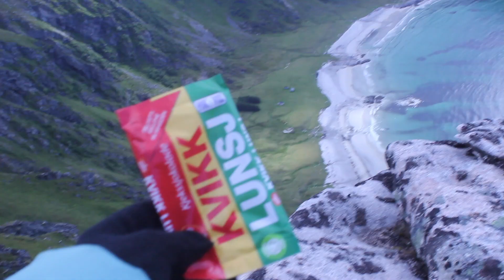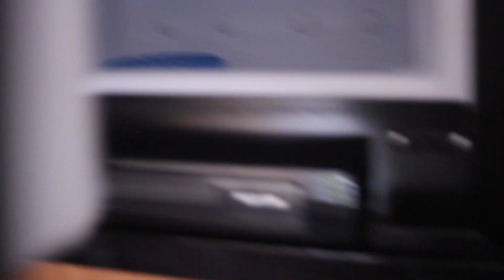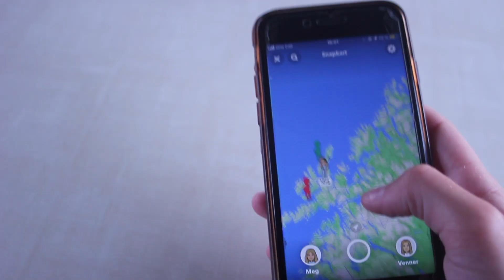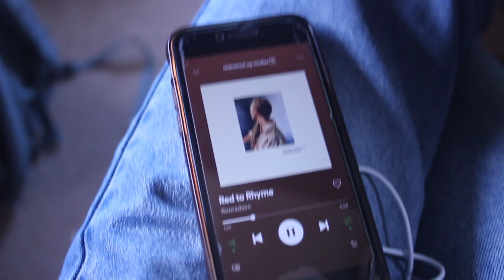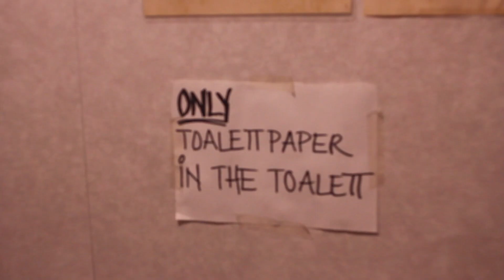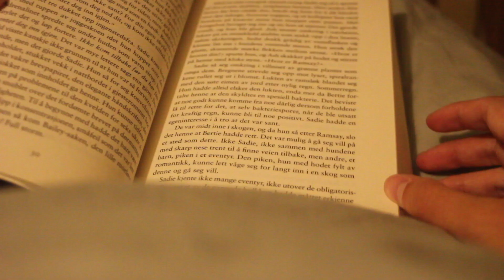Bobilferie i Nord-Norge! | VLOG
- De videoene som er sponset blir alltid markert. Dere kan alltid kan stole på oss og vi er alltid ærlig med dere, og sier våre meninger.

♡ varme klemmer fra Birte og Madelene